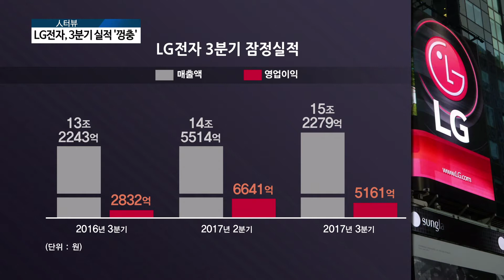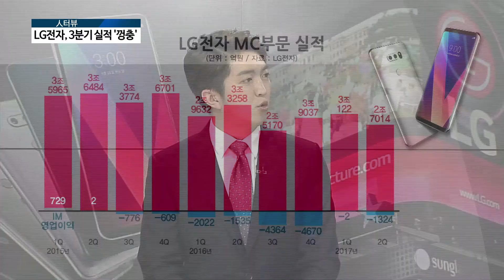[AKTV] LG전자, 3분기 실적 호조…TV·가전이 '견인'